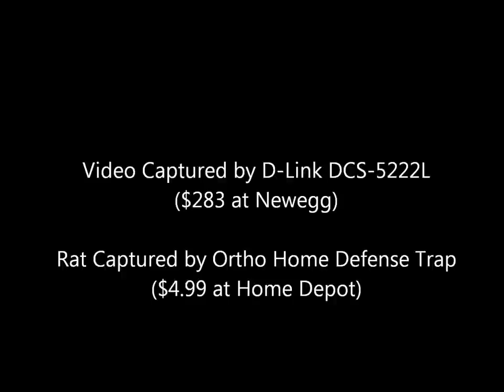Roof Rat / Tree Rat in Attic Captured by Ortho Snap Trap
After sealing up all entrances above and below the house, 2 rats were stuck in the attic.  The first one walked into an electronic trap, but the second seemed to know better.  This one flirted with the new style trap for a few days, before finally getting comfortable enough to eat from it (peanut butter and apple slices).

Notice the torn up a/c duct in the background that he damaged trying to get out a few days earlier.